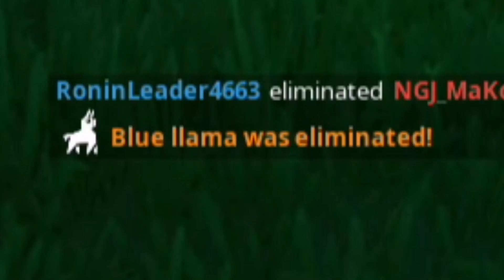How We Fortnite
Late one night inventing gimmicks with the boys. It went from seeing how high we could get a kill while wearing balloons to the image of our entire squad. Soo it got to the point that everyone was trying it! Sickened by our tomfoolery! Just a laugh really... Enjoy!

Brudda, I'll try uploading more, just less fancy or something 👌🦐